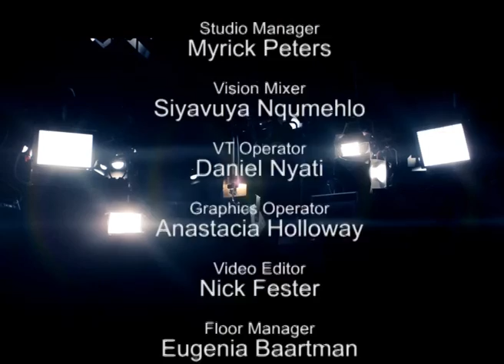Between the Lines Ep 7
John Matisson interviews Don Pinnock, author of the book 'Gang Town'.